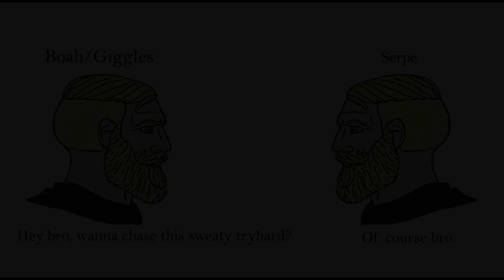HAD TO WORK HARD TO GET MY KEK BACK (GTA ONLINE)